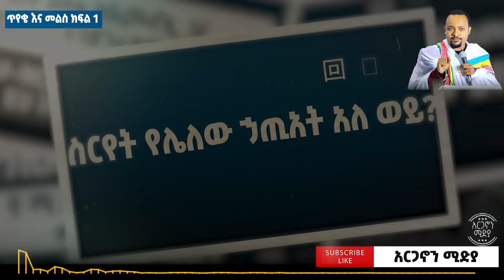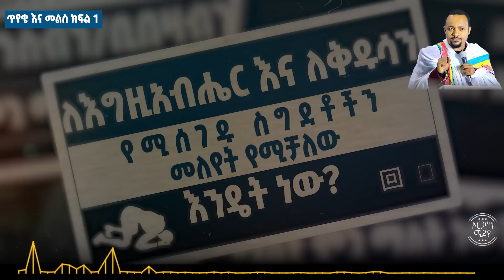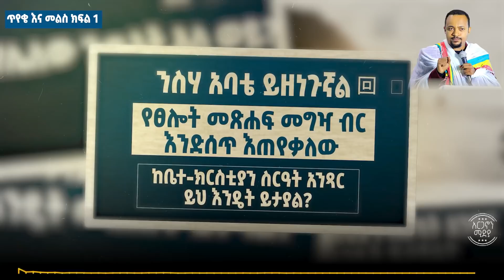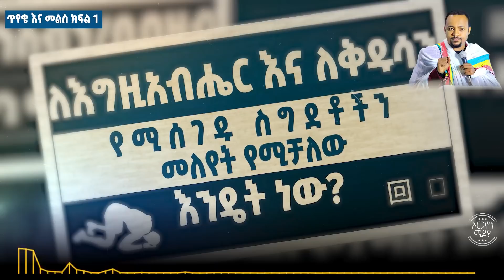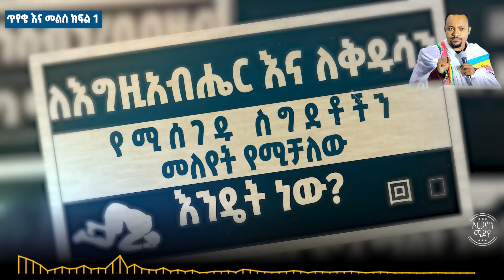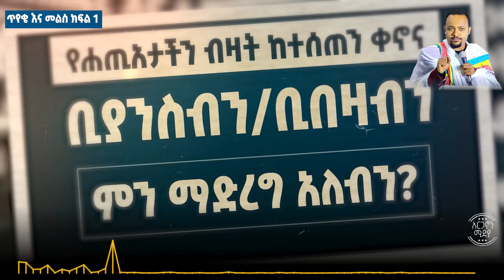ስርየት የሌለው ኃጢአት አለ ❓ | የሐጢአታችን ብዛት ከተሰጠን ቀኖና ቢያንስብን ምን እናድርግ❓ | ጥያቄና መልስ ከዲያቆን ሄኖክ ኃይሌ ጋር- ክፍል 1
ይህ ትምህርት በዲያቆን ሄኖክ ኃይሌ ፈቃድ የተለቀቀ ነው፡፡
እግዚአብሔር ያክብርልን!!